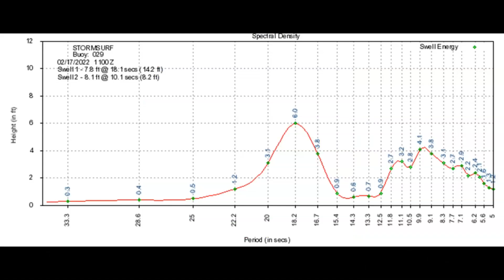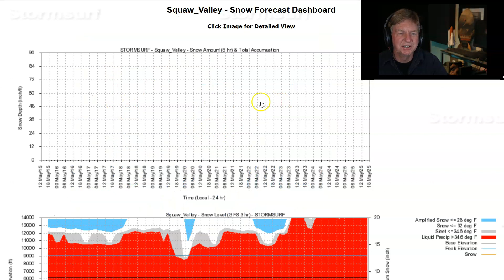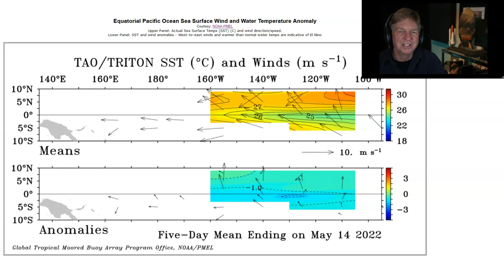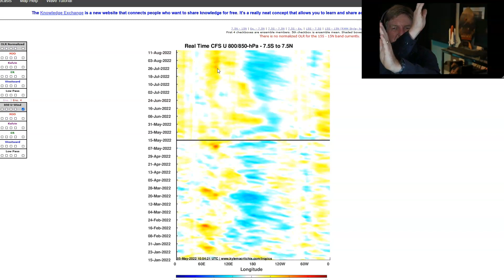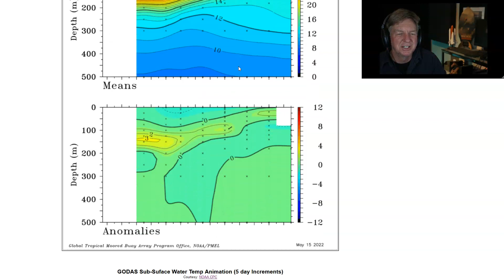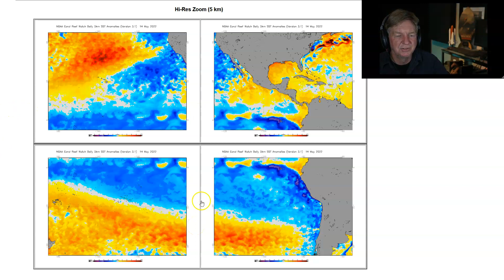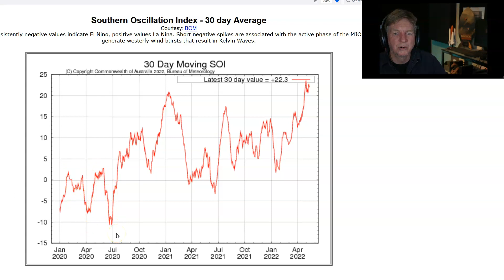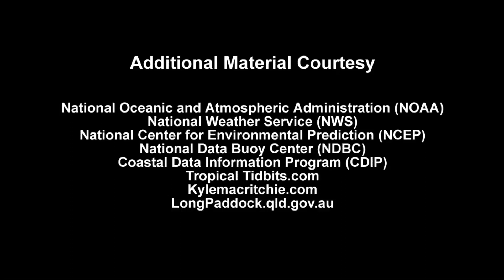Southern Hemi is Trying!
The Stormsurf Video Surf Forecast Episode #429 for the week starting Sunday May 15, 2022.  We discuss the surf forecast, rain forecast, Madden Julian Oscillation (MJO) forecast and the La Nina forecast.  The Longterm Outlook starts at the 9 minute mark.